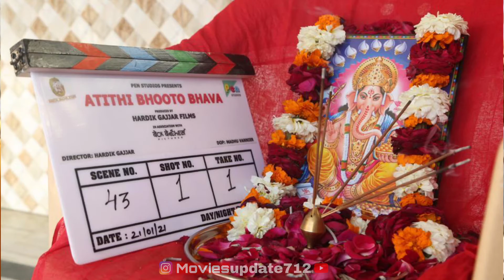Bacchan Pande Release date | Kiccha, Burj Khalifa,Nithin Check